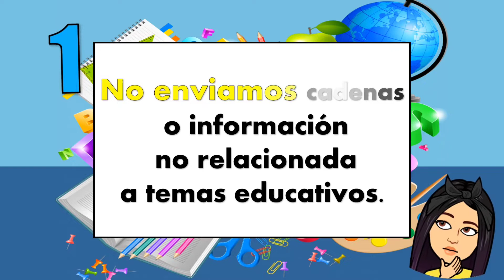Normas de convivencia para el grupo de WhatsApp | Clases virtuales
Descarga la plantilla educativa para tus niños...
En el siguiente link poner saltar anuncio y después permitir y podrán obtener el material gratis.